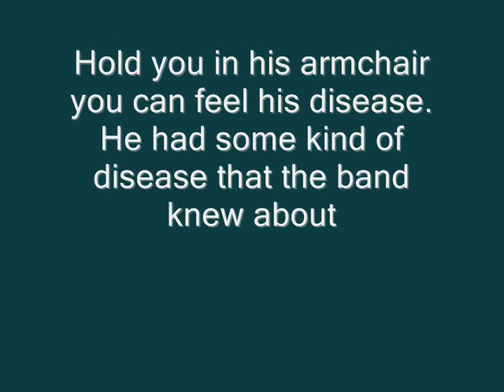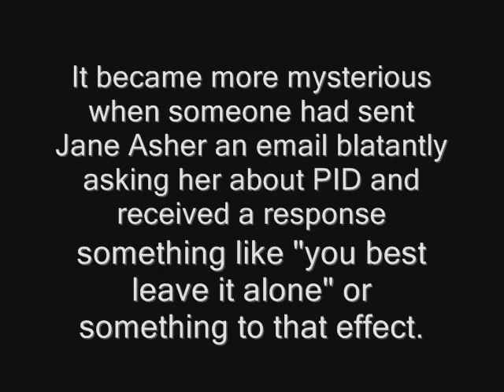Paul is dead and replaced Vol 1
Another paul is dead video based on my research